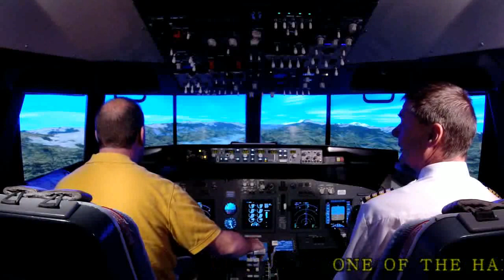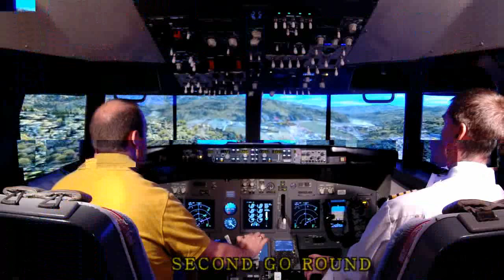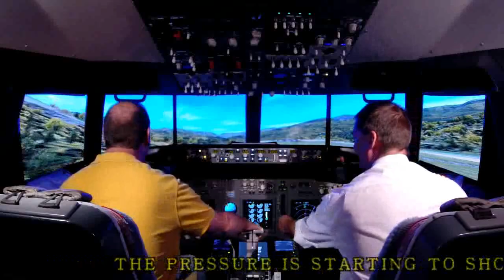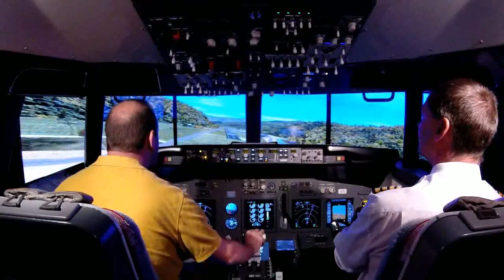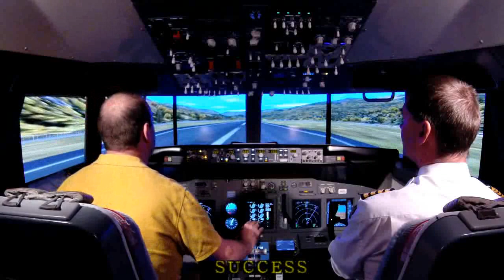Boeing 737 simulator, approach into Bhutan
Bhutan is one of the hardest approaches in the world. Here is the out takes of Rob Norvill's first attempts at the approach 4th time lucky!!!